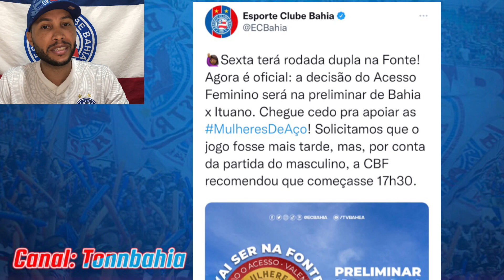🎙IGNÁCIO MONSTRO: NÚMEROS MOSTRAM/🏟PÚBLICO DE BAHIA x VICE, QUEM VENCE? GIRO DE NOTÍCIAS#bahia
🎙IGNACIO MONSTRO NA SÉRIE B, CONFIRA OS NÚMEROS;
🏟PÚBLICO DE BAHIA x VITÓRIA DA BAHIA NO ESTÁDIO, QUEM VENCE?
😳RACHADURAS NA ARENA FONTE NOVA? SAIU NOTA OFICIAL;
Giro de notícias sobre o tricolor